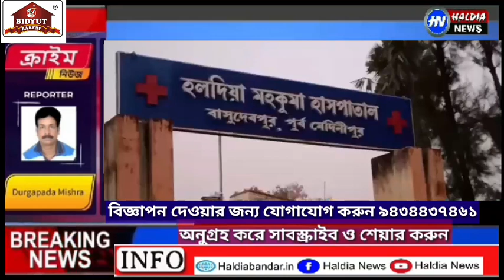শিল্প তালুকের পুকুর থেকে যুবকের দে*হ উ*দ্ধার